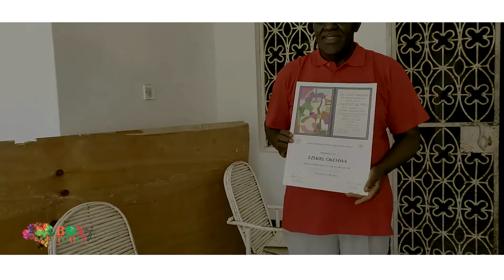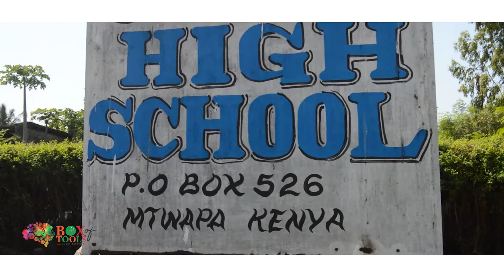Interview with Nobel Peace Prize winner, Prof. Ezekiel Nyangoya Okemwa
Prof. Ezekiel Okemwa is a Biological Oceanographer by profession. Together with the 45th Vice President of the United States, Al Arnold Gore, they won the Nobel Peace prize award on climate change. In this interview he explains the events leading up to this award. He also shares his inspiring life story; a true definition of the phrase 'From Grass to Grace'